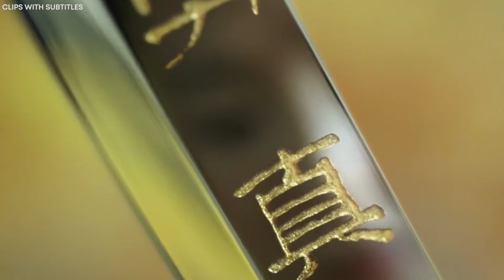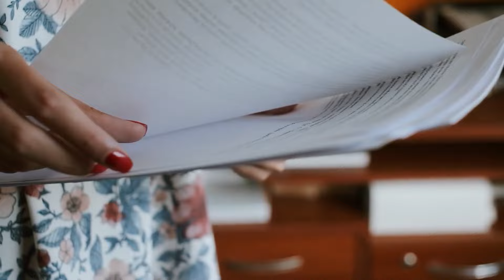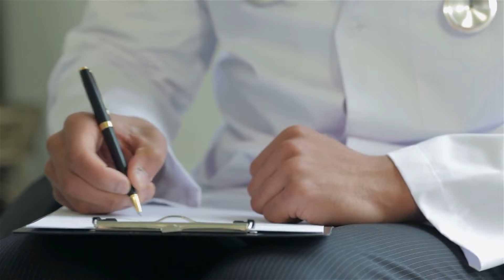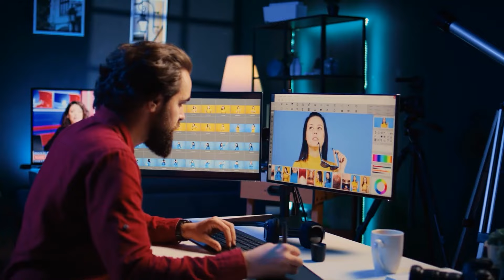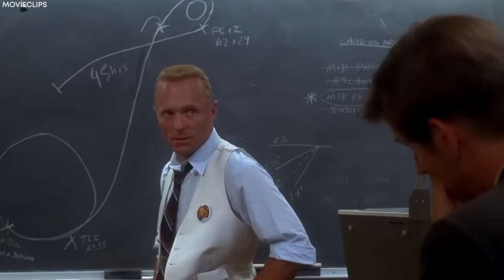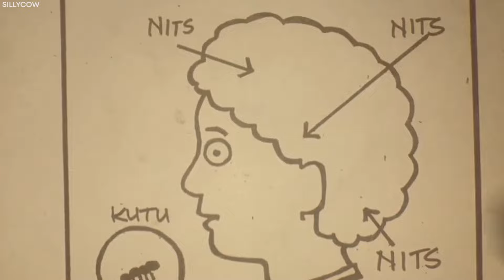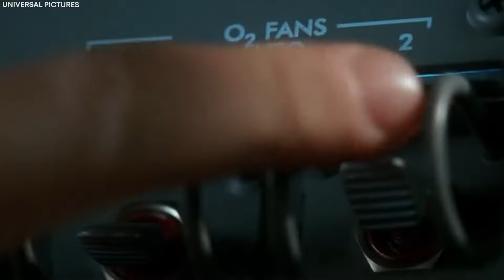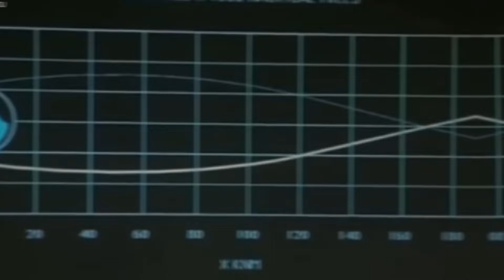Dr Phil's Wife JUST Breaks Silence and Shocks Everyone!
Robin McGraw, the wife of Dr. Phil, has surprised everyone by finally speaking out. After facing rumors about her appearance and surgery, and people questioning her husband's loyalty, Robin decided to clear the air. She didn’t just shock everyone with her truth and sparked new conversations about the criticism aimed at her husband’s work. What did she say that has captured so much attention? Let’s dive into Robin’s recent comments about her care and her thoughts on her husband.